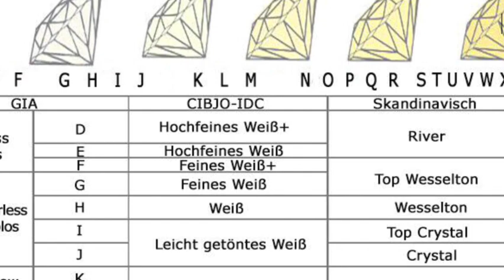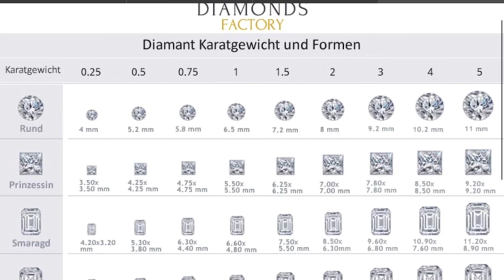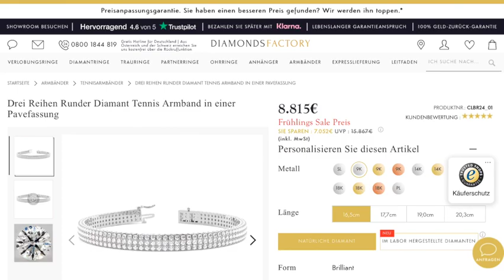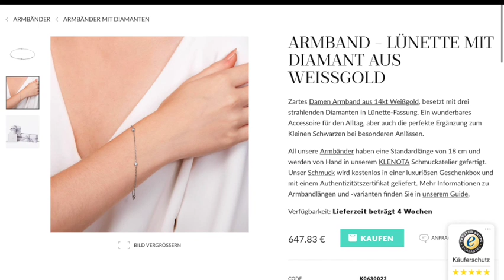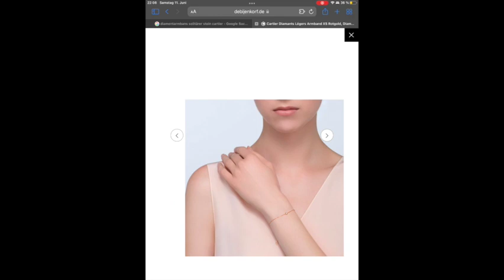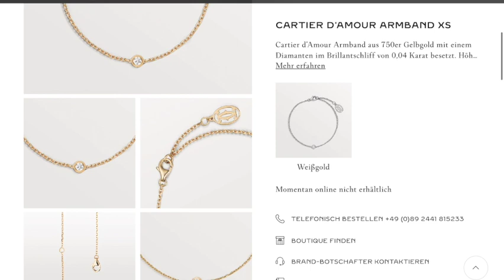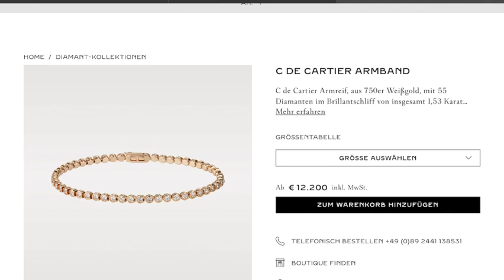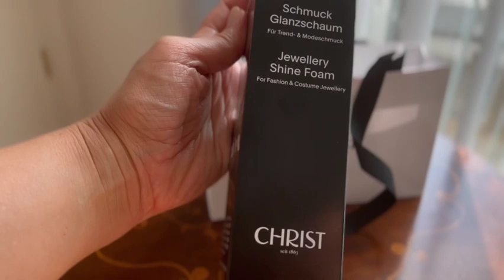Cartier vs Christ Diamond bracelet, Tennisarmaband! Was warum kaufen?! Meine Entscheidungskriterien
Hallo -
diese Kriterien haben mir geholfen die Entscheidung zu treffen, welches Armband ich mir kaufen soll - vielleicht helfen sie auch dir :) Namen vs Warenwert ;) etc.

lg Nel